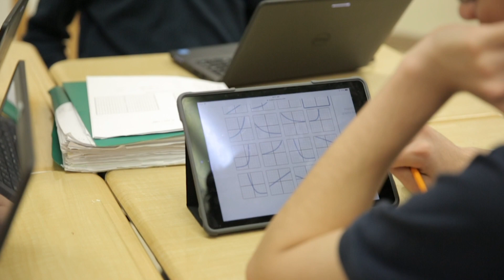Morton West STEM Program 2018-2019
Incoming Morton West High School Freshmen Class of 2023 STEM courses are available to current 8th grade students. Listen to the thoughts of the 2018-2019 STEM students from Districts 98, 100 and 103.